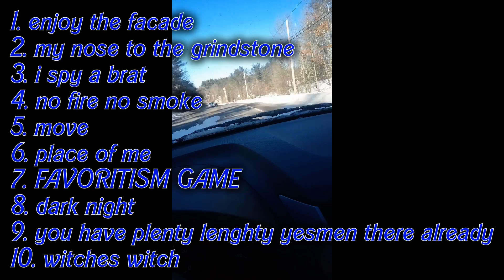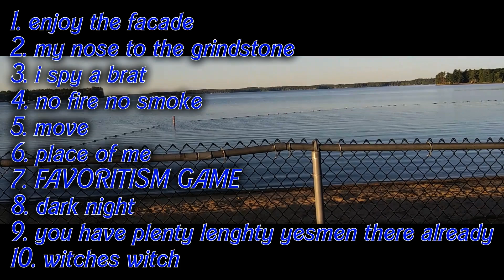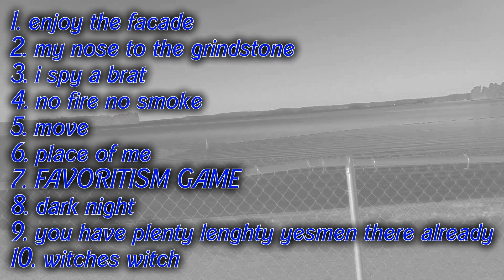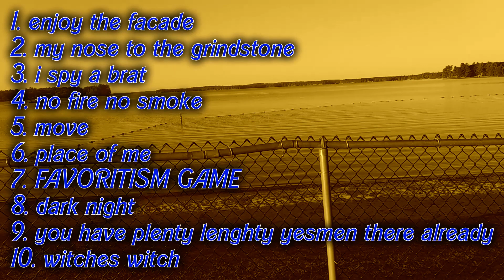7 FAVORITISM GAME audio